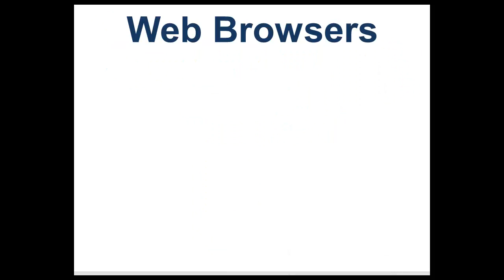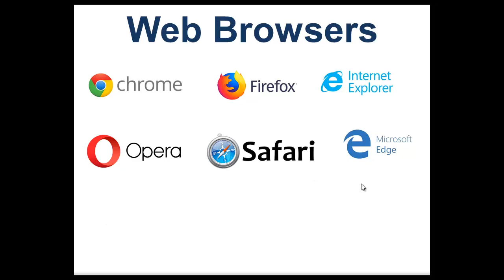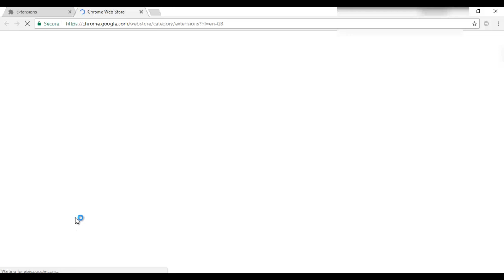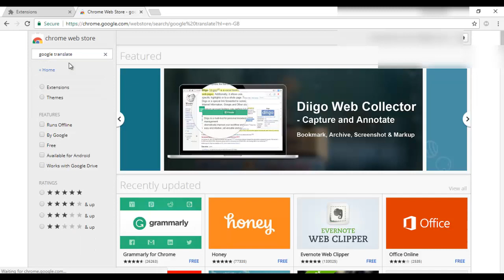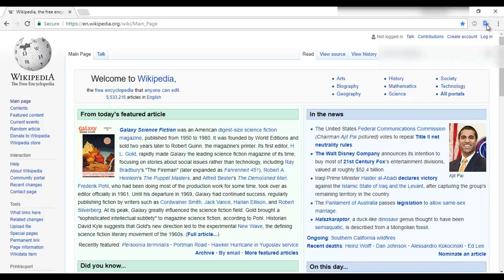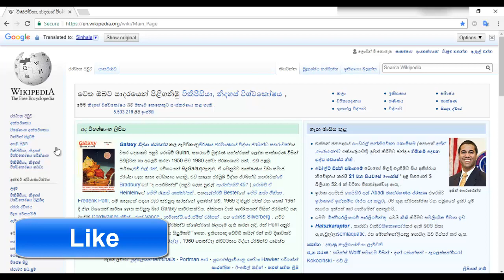How to translate any website to any Language Google translate | Sanush Bro ThinkDifferent.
Sanush Bro ThinkDifferent

Google Translate is a free multilingual machine translation service developed by Google, to translate text from one language into another. It offers a website interface, mobile apps for Android and iOS, and an API that helps developers build browser extensions and software applications. Google Translate supports over 100 languages at various levels and as of May 2017, serves over 500 million people daily.

Launched in April 2006 as a statistical machine translation service, it used United Nations and European Parliament transcripts to gather linguistic data. Rather than translating languages directly, it first translates text to English and then to the target language. During a translation, it looks for patterns in millions of documents to help decide on the best translation. Its accuracy has been criticized and ridiculed on several occasions. In November 2016, Google announced that Google Translate would switch to a neural machine translation engine - Google Neural Machine Translation (GNMT) - which translates "whole sentences at a time, rather than just piece by piece. It uses this broader context to help it figure out the most relevant translation, which it then rearranges and adjusts to be more like a human speaking with proper grammar". Originally only enabled for a few languages in 2016, GNMT is gradually being used for more languages